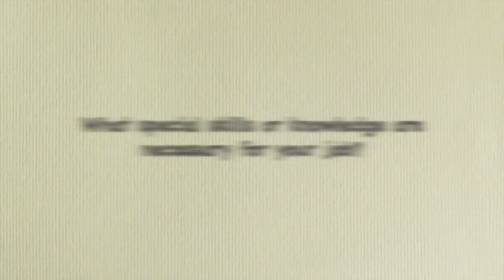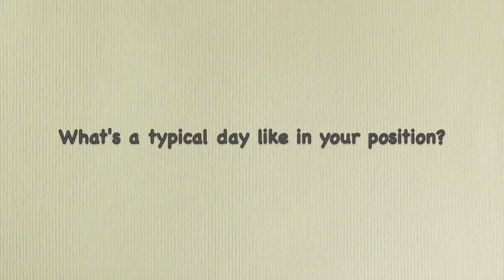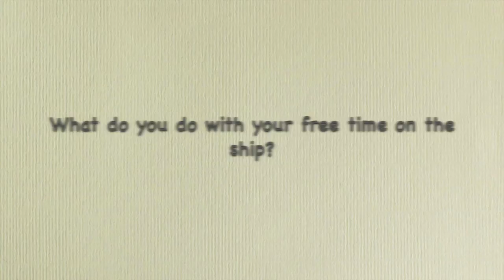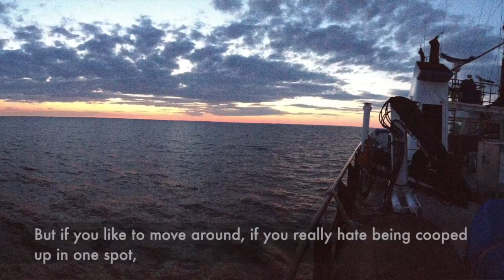First Mate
Quick links to interview questions:
1. What are your primary duties as first mate on the Lake Guardian? 0:12
2. What special skills or knowledge are necessary for your job? 0:34
3. What path did you take to get where you are today? 0:57
4. What about this career field appealed to you? 1:36
5. What's a typical day like in your position? 1:56
6. What are your favorite things about the job? 2:15
7. What work have you done that you are most proud of? 2:36
8. What do you do with your free time on the ship? 3:14
9. Do you have a favorite memory from working on the Great Lakes? 3:29
10. What advice would you give a student considering this career? 3:53

Video credit: Illinois-Indiana Sea Grant